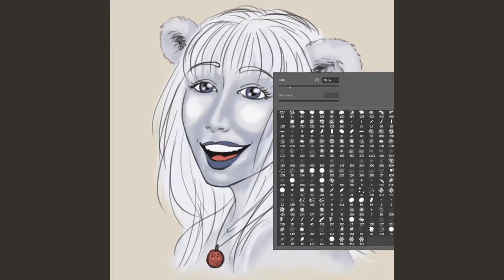Delia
This is a speedpaint portrait of the cover fairy for December in my calendar :D